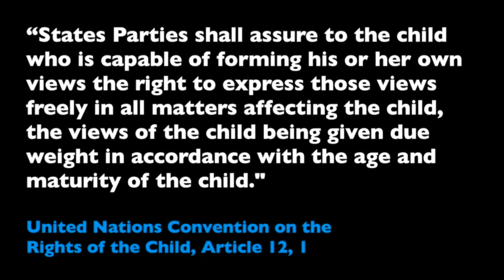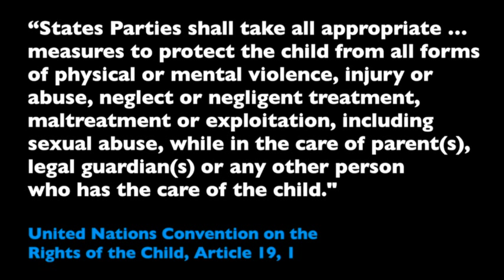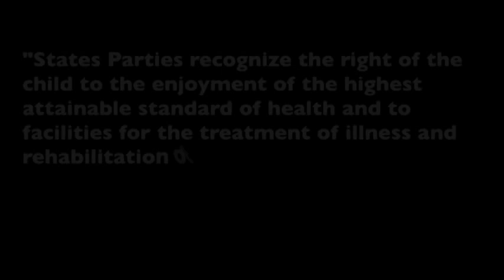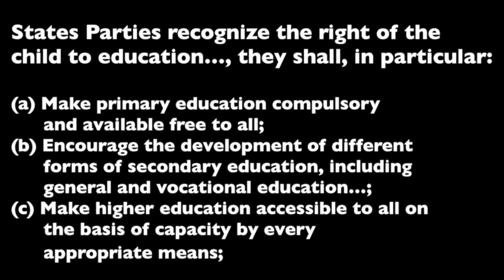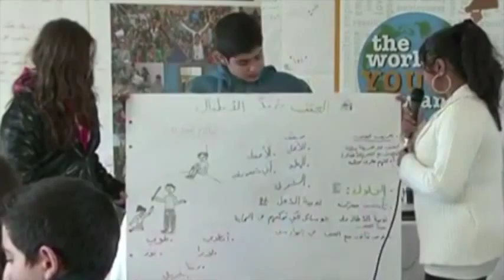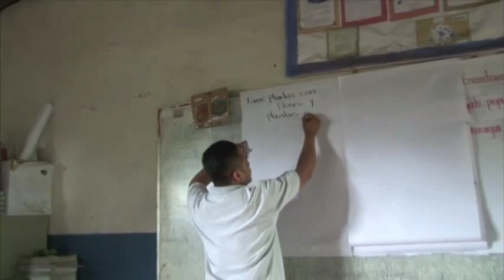Listening to Children's Voices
The video 'Listening to Children's Voices' screened at an event of the 25th session of the Human Rights Council, to commemorate the 25th anniversary of the Convention on the Rights of the Child.